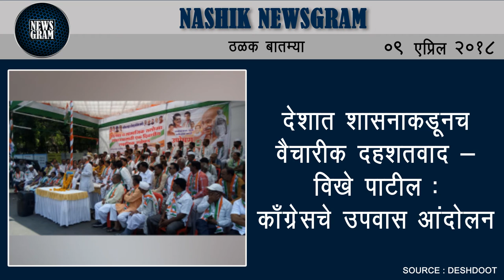Nashik Newsgram | Nashik News | Today's News Headlines | 09 April 2018